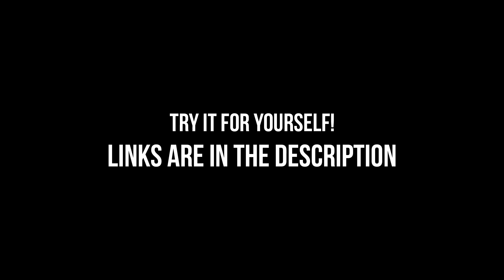Arduino 8-bit Volume Control For tone()!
Now it has 10-bit (1024 level) volume control!

Now Arduino's tone() function has 8-bit volume control!

I just finished my new Volume library, which gives the standard Arduino tone() function 256 smooth volume levels to use, no extra parts necessary.

Now you can give individual in your project a unique loudness. I developed this to make an incessant, inconsistent artificial cricket to hide in my buddy's vent for the next few months. ;)

Visit the GitHub repo to grab the library for yourself and read up on how this hardware trick is achieved in code!

Also, if you like making music with Arduino, try my Miduino service to convert MIDI files into working Arduino sketches automatically: